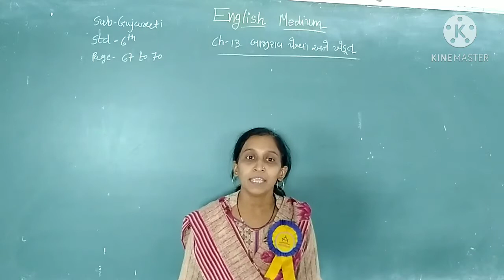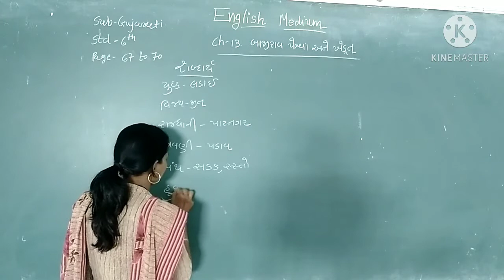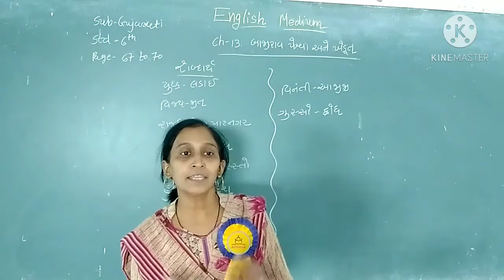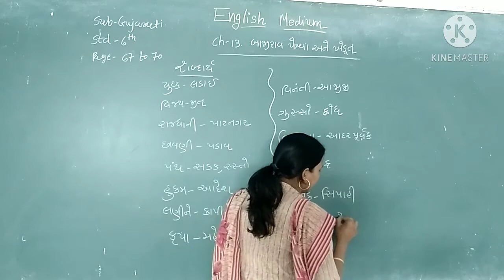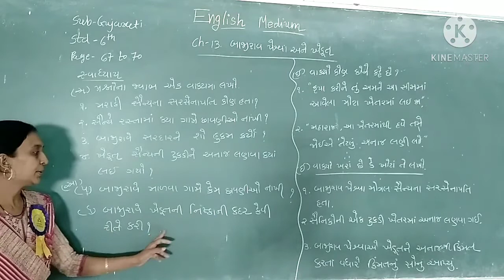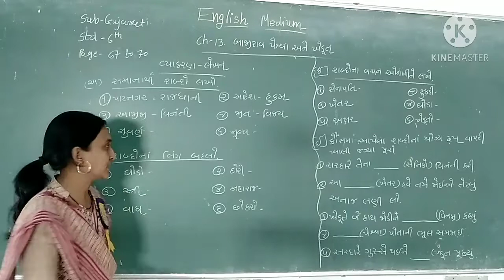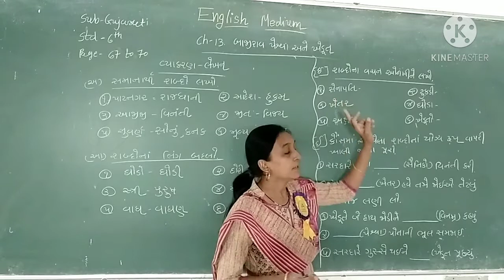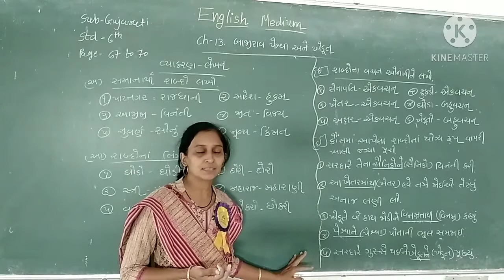STD 6 ENGLISH MEDIUM SUB GUJARATI CH 13 BAJIRAO PESHVA ANE KHEDUT